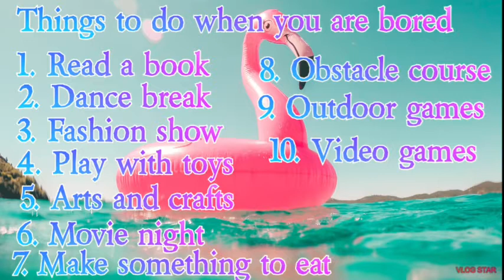10 Things to do when you are bored|fun ideas for kids